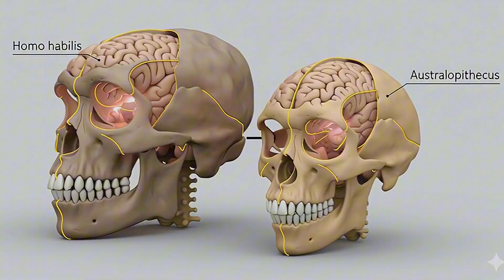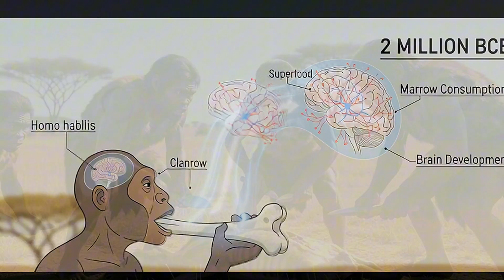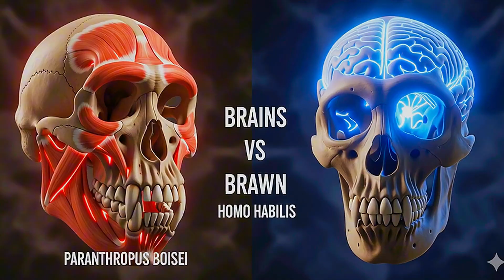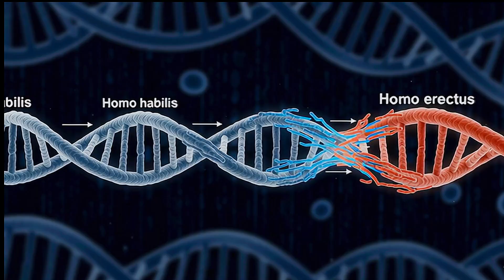THE FATHER OF TECHNOLOGY VANISHED? The Enigma of Homo Habilis's Extinction.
Think smartphones are amazing? Think having a car makes you 'modern'? Let me tell you a shocking secret: the true father of technology was already walking around 2 million years ago. He was Homo habilis, the 'Handy Man'—the first to pick up a stone and say: 'I'm going to turn this into a tool. And I'm going to change the world.'
He pulled us out of tree-dwelling life, invented tools, and unlocked a new menu of meat and marrow that supercharged our brains. He was the main 'player' who unlocked humanity's future. But what if I told you that, after doing ALL THAT, this species simply... VANISHED? How the hell did the 'Handy Man,' the father of our own technology, go extinct?
In this full-length documentary, Extinct Doc unravels the enigma of Homo habilis's extinction. Join us on an epic journey to the dawn of our lineage to explore his achievements, his challenges (like giant crocodiles!), and the latest theories explaining this evolutionary 'plot twist.'
➡️ In this documentary, you'll discover:
The Primitive Genius: Meet Homo habilis: his 'turbocharged' brain, transitional body, and the revolutionary invention of Oldowan tools.
The Meat Revolution: How eating meat and marrow fueled brain growth and intelligence, even in a world full of 'hardcore' predators.
High-Stakes Competition: The 'battle royale' with other hominins, like the 'Nutcracker Man' Paranthropus boisei, and how habilis's flexibility kept him in the game.
The Vanishing Act Theories: The leading hypotheses for his extinction: climate change, the rise of Homo erectus (his successor), or a genetic 'fusion' that made him disappear from history?
Get ready to question everything you think about intelligence, survival, and the end of the evolutionary line.
🔬 For Researchers & Enthusiasts (Keywords):
Homo habilis, Homo habilis Extinction, Father of Technology, Oldowan Tools, Human Evolution, Prehistory, Documentary, Paleoanthropology, Archaeology, Ancestral Diet, Olduvai Gorge, Paranthropus boisei, Homo erectus, Extinction Theories, Human Origins, Extinct Doc.
🔔 Did this story of a vanished genius surprise you? Join our expedition!
Which theory do you think best explains the end of Homo habilis: climate, competition with erectus, or genetic fusion?